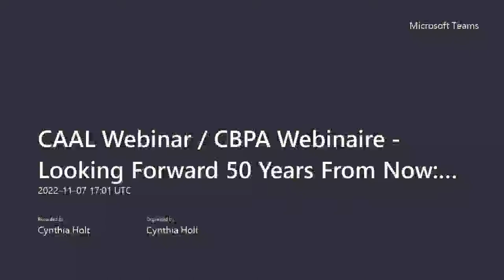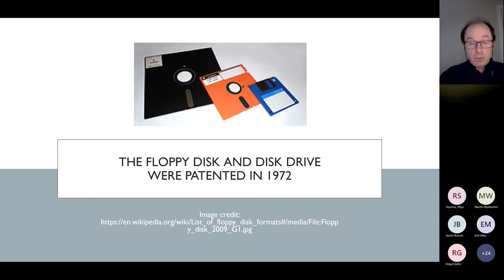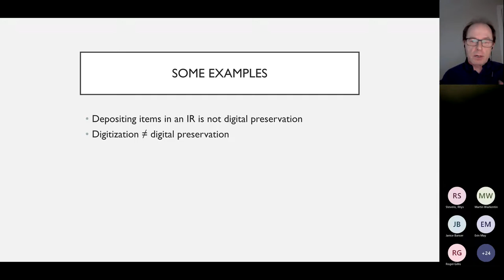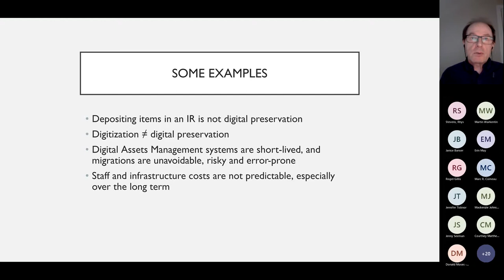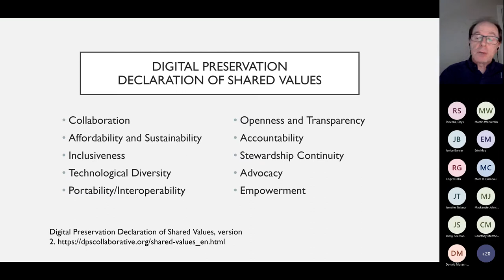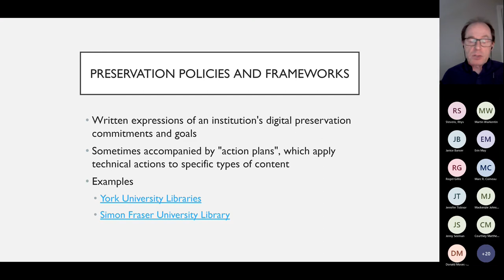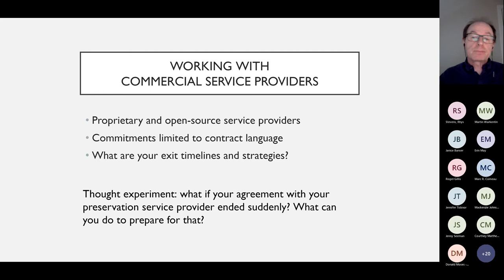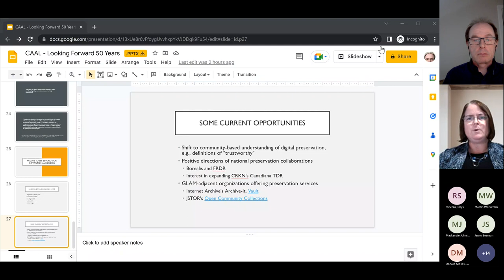Looking Forward 50 Years From Now: Threats to the Durability of Locally Created Content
Presenter: Mark Jordan, Associate Dean of Libraries for Digital Strategy, Simon Fraser University

Access to libraries' locally created and managed digital content 50 years after its creation cannot be taken for granted. In the absence of active and sustainable stewardship, we can assume the content we are creating today will not be accessible in 2072. Having a shared understanding of threats to the durability of our content is vital to working together to mitigate those threats. This presentation will identify some of those threats and propose some ways we can increase the likelihood that users in 50 years will not see our era as a digital dark age.